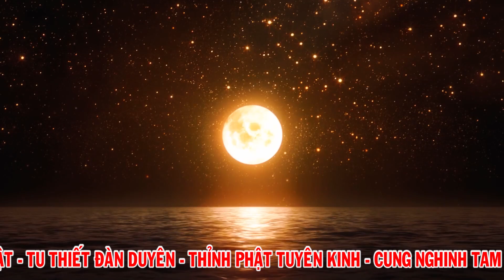Thanh đồng Lê Thị Kim Oanh loan giá Cô Bé Minh Lương tại Tiên La Vọng Từ 2023